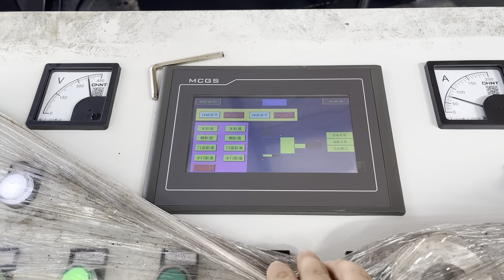hydraulic metal scrap iron baler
Details of hydraulic metal scrap iron baler, China Hydraulic Scrap Iron Baler, hydraulic scrap iron baler,

TCMBALER is a professional hydraulic metal scrap iron baler manufacturer and supplier in China for more than 20 years, and we can offer hydraulic metal scrap iron baler for sale with a cheap wholsale factory price for our customers without any agent or dealers if you wanner buy our hydraulic metal scrap iron baler.